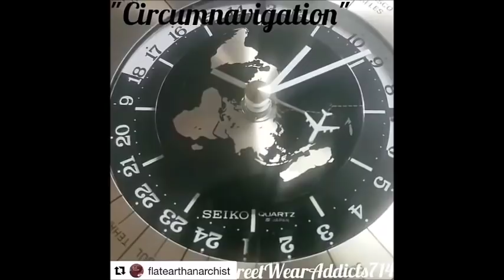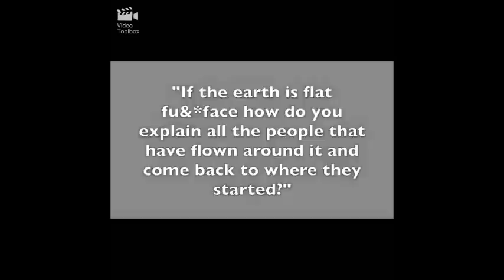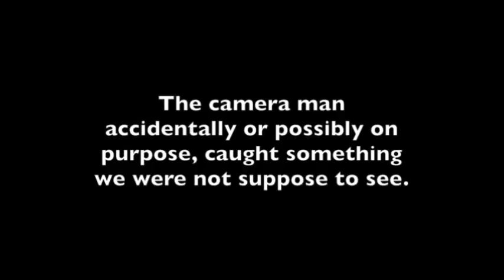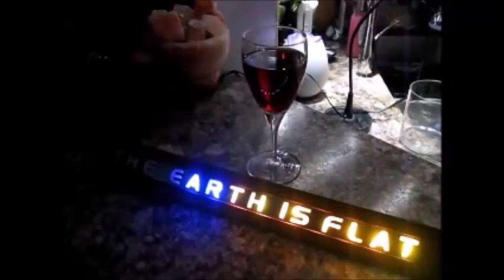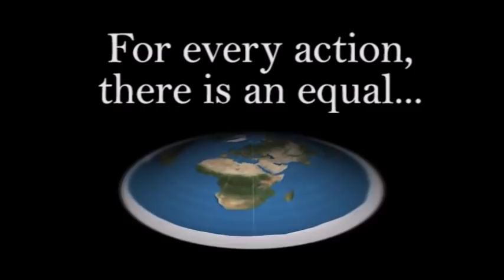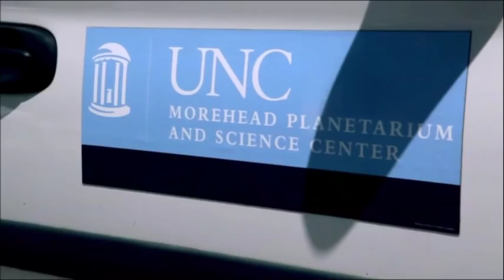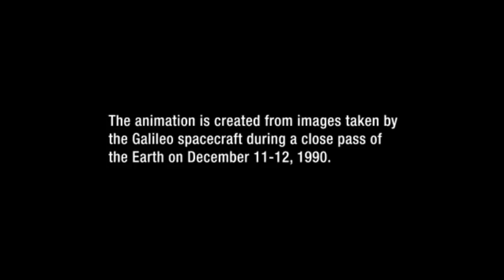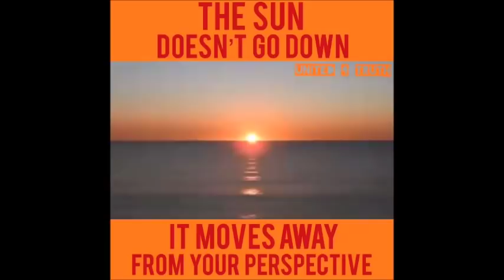Flat Earth Q&A Emails 98 Mark Sargent ✅